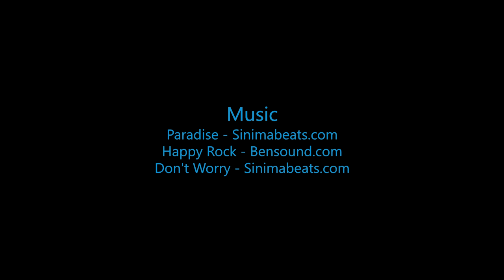Skydive B.I.G. - Big Kahunna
The Most Beautiful Skydive in the World! - Big Kahunna